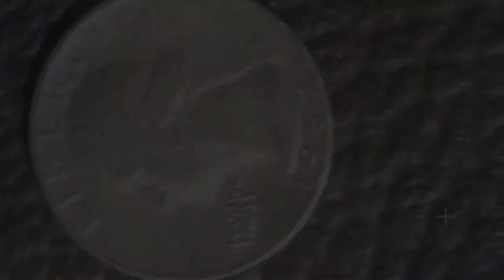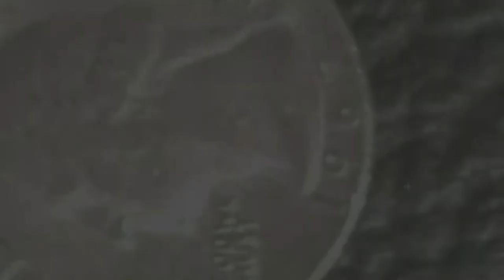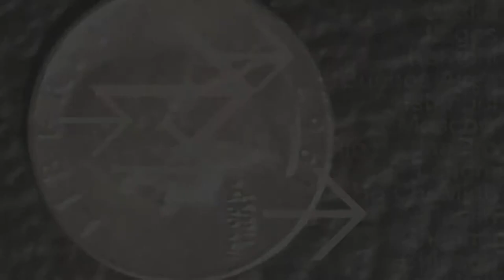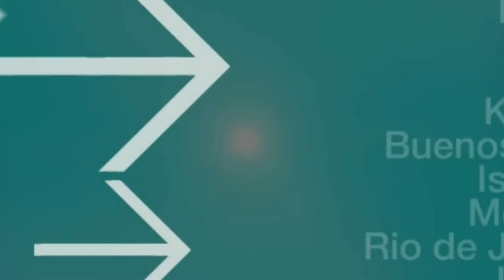The Vision of Liberty The Devil drives the car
Genre: Elektro Rock

Liberty Music